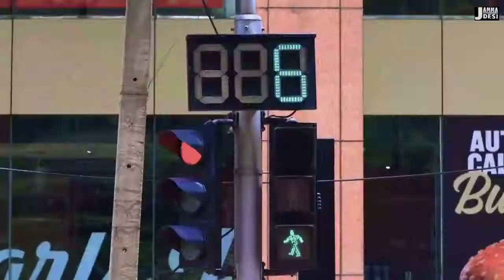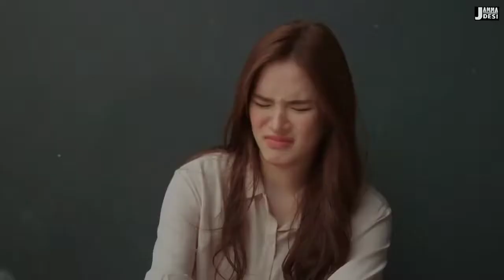Korean Mix Hindi Songs | Korean ❤Romantic❤ Love Story 2021